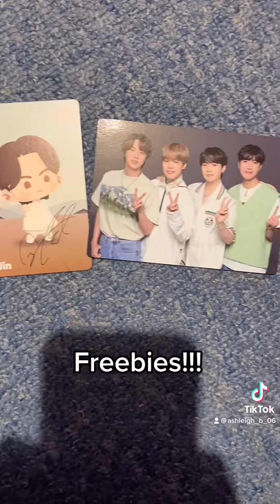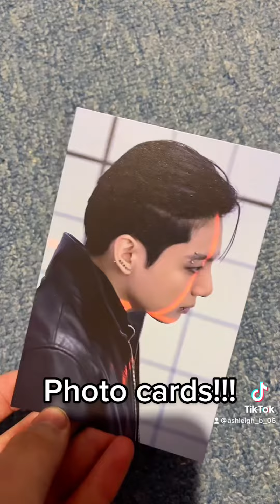BTS Proof album unboxing